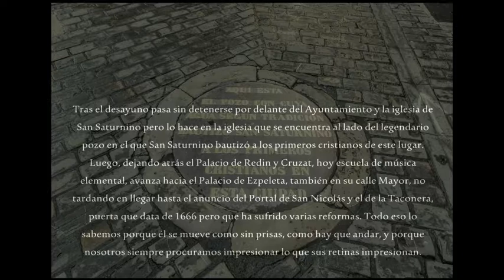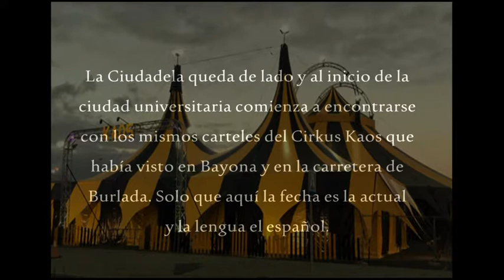El itinerario por el que el personaje del peregrino deja Pamplona (109)